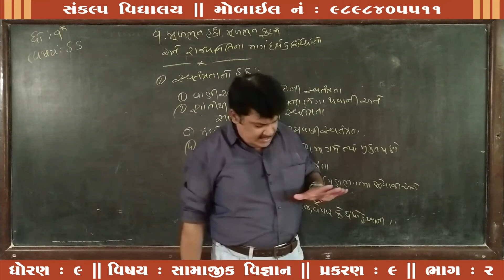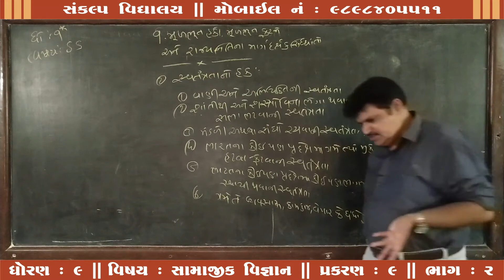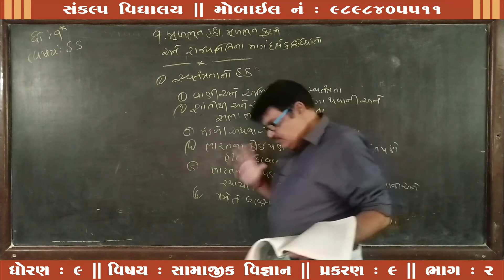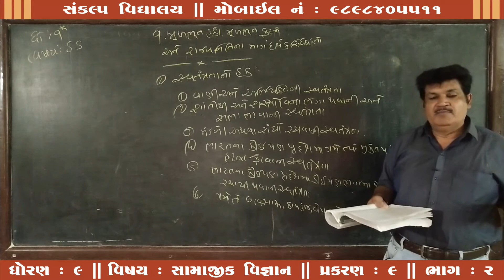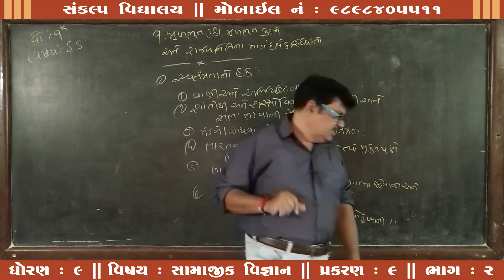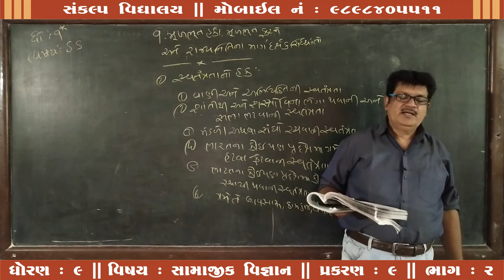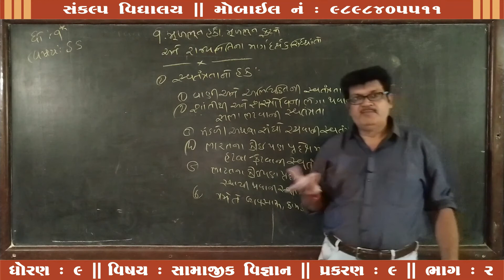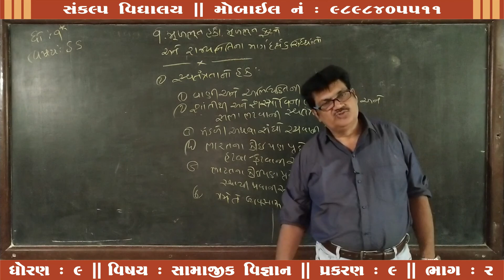Std : 9 Sub : Social Science Chap : 09 Part : 02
Sankalp Vidyalaya
Std : 9
Sub : Social Science
Chap : 09
Part : 02
Teacher : Kiritbhai Parmar
E-Learning